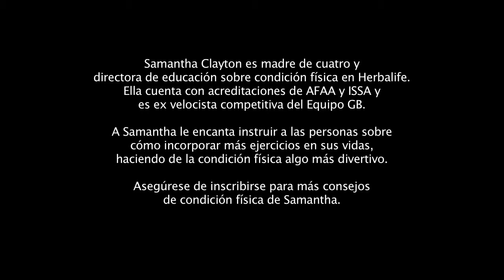MINI ENTRENAMIENTO USANDO UNA SILLA Dese un impulso de energía Herbalife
¿Está sentado cómodamente? Entonces, vamos a movernos para añadir un impulso de energía al día. Todos pasamos mucho tiempo sentados, y un mini impulso de energía puede hacer una verdadera diferencia...